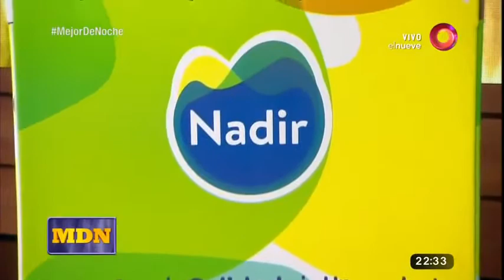Victoria Onetto, Natalia Cociuffo y Candela Vetrano - Mejor de Noche (Canal 9) 24/01/2017